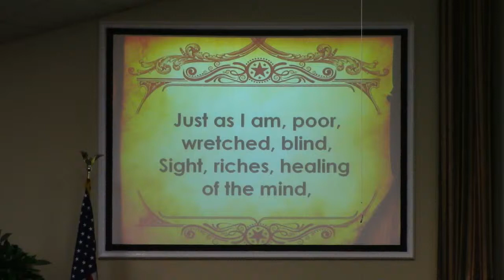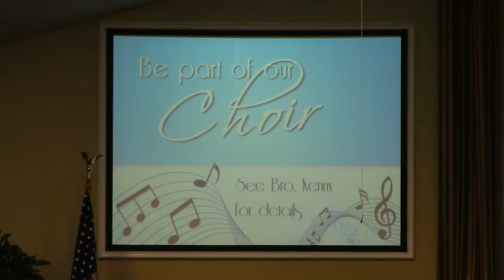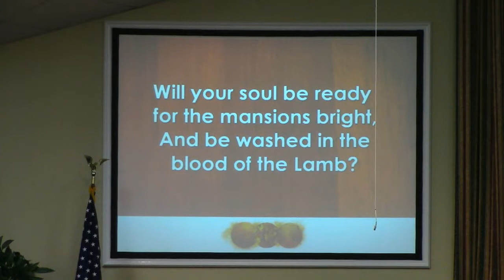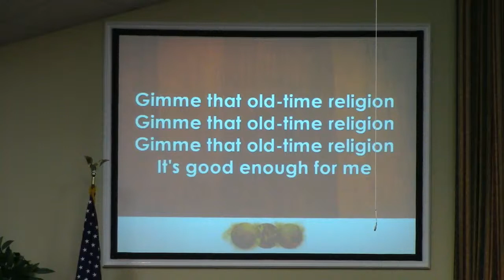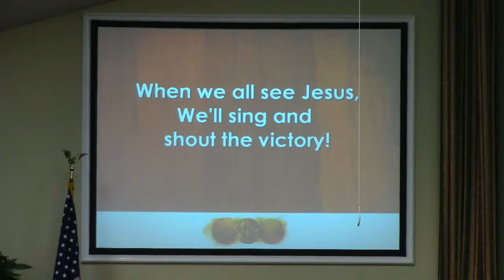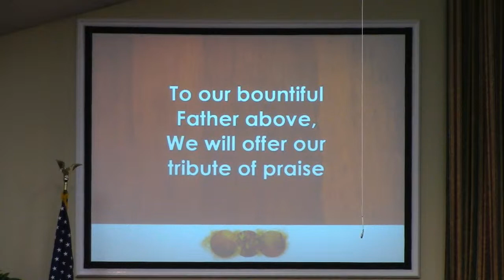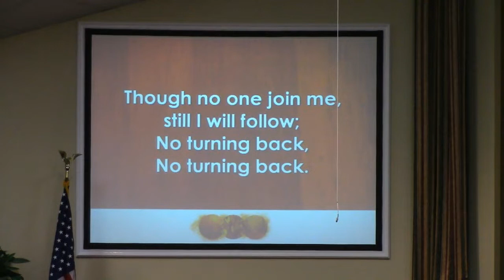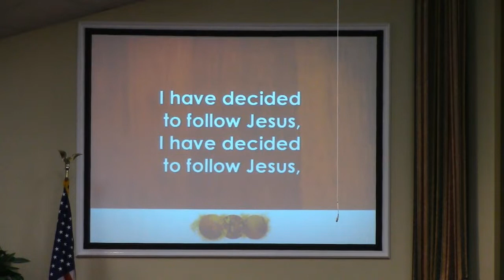Round Up Day Afternoon Service